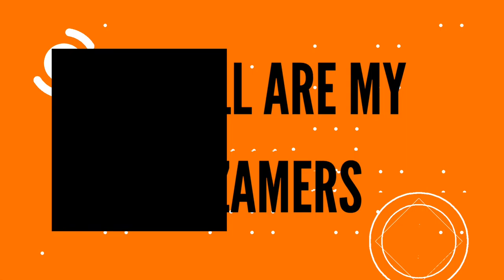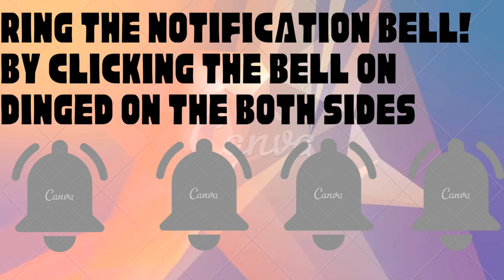This is of my fans and my fams out there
This is really for my fans and known as my fams of my own team as my shazamers